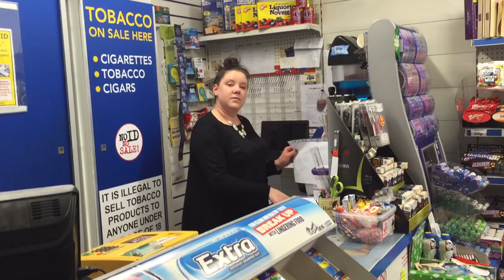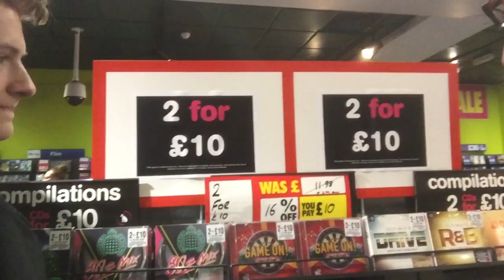I bought a selfie stick!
Vlog: 003

I've only gone and done it, I bought a selfie stick, how very 2016! Hopefully this'll actually help film my vlogs and not bonk it on people's heads as they walk past, it does make a very good sword however!

Hope you enjoy my third vlog, more on the way!